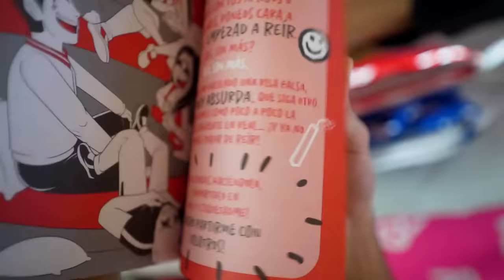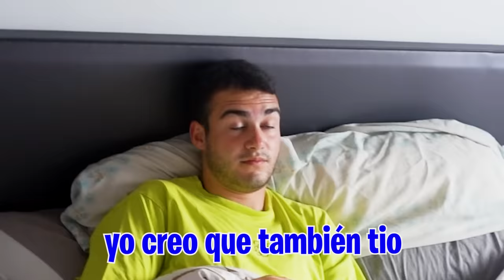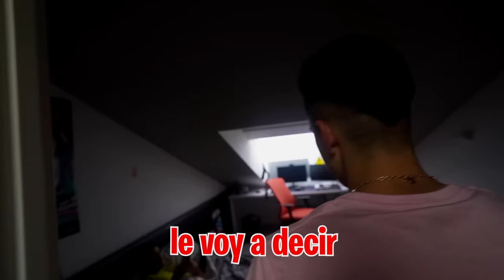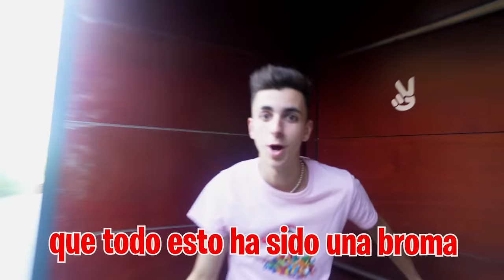DEJO A MI NOVIA PARA SIEMPRE…**venganza**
Como mi novia me ha gastando una cuantas bromas esta semana me toca devolvérsela de la peor manera y le voy a hacer creer que quiero que lo dejemos para siempre.